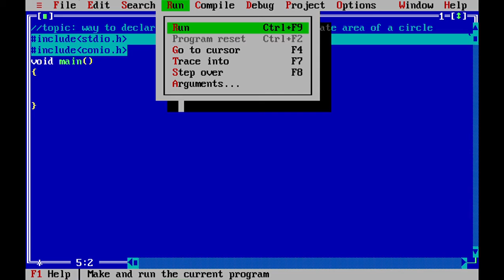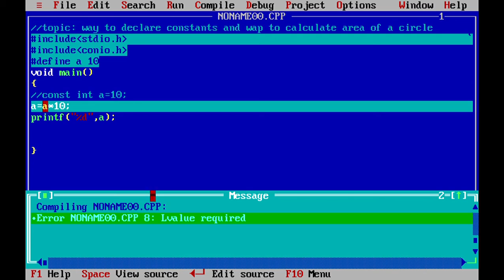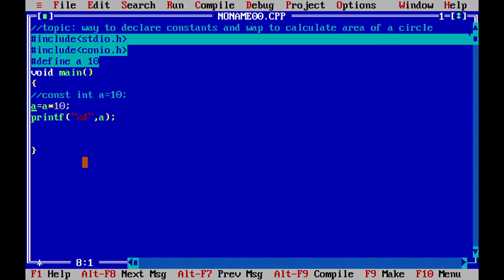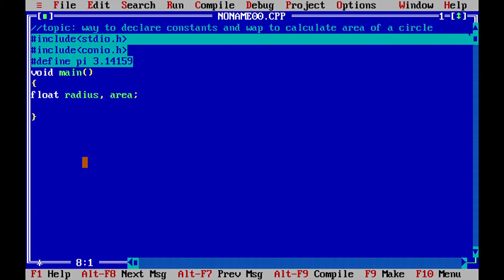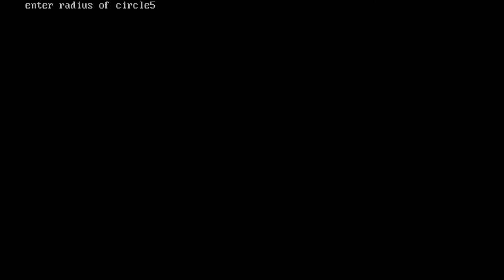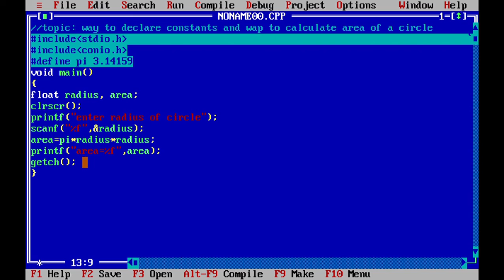el210:"C" Programming practical part-3(declaration of constants) by NAZMA BANO